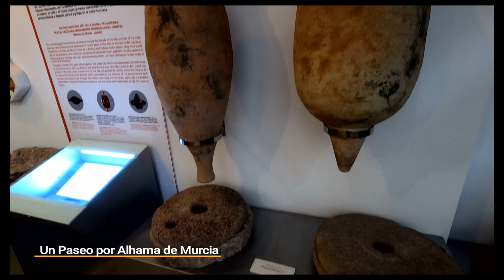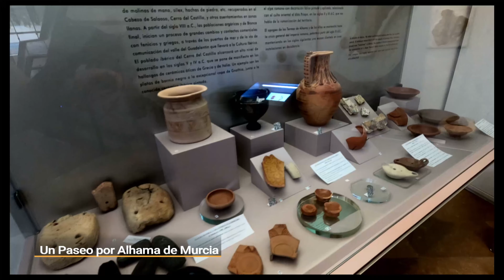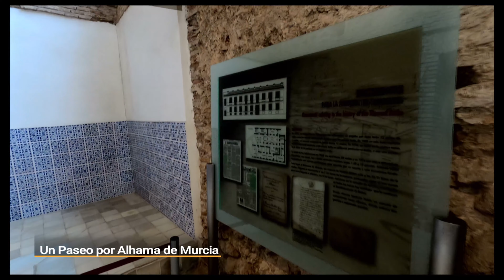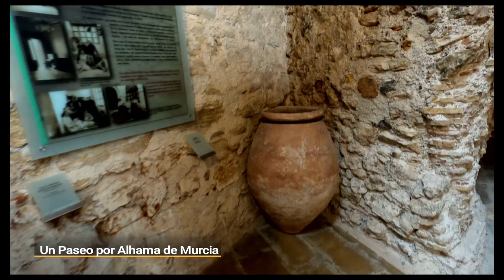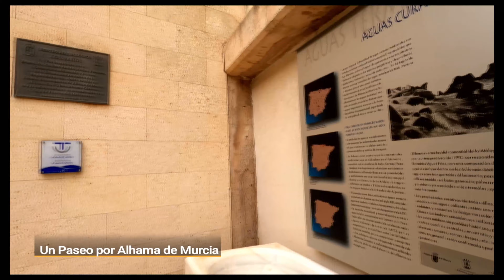Un paseo por... Alhama de Murcia | La 7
Alhama de Murcia es un municipio español de la Región de Murcia situado en la comarca natural del Bajo Guadalentín, a los pies de Sierra Espuña. Tiene una población de 22 240 habitantes (INE 2021)1​ y una densidad de población de 71,38 hab./km².